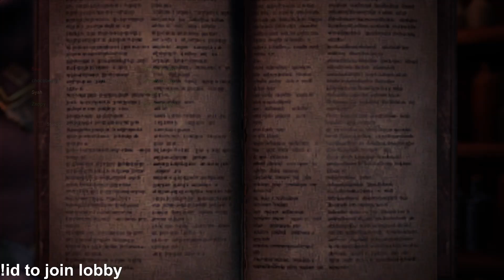Xan plays Monster Hunter World! - Part 480 [30/04]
Really want to get better at using a longsword to helm break Fatalis, so here we go! Practice and practice and practice!